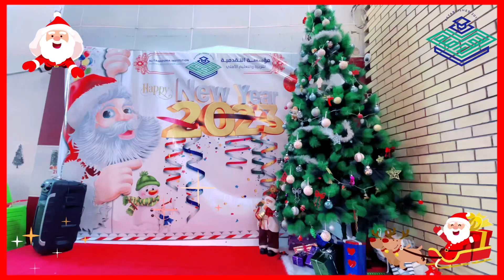حفلة راس السنة الميلادية